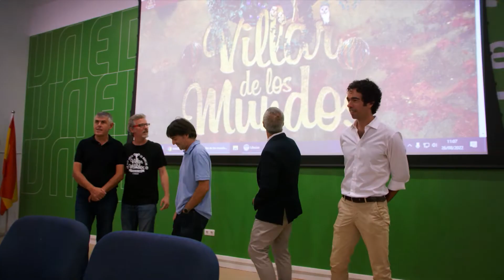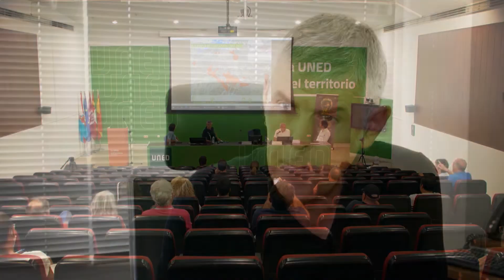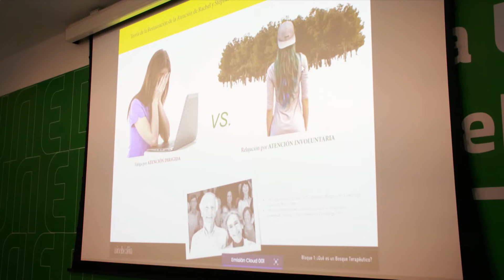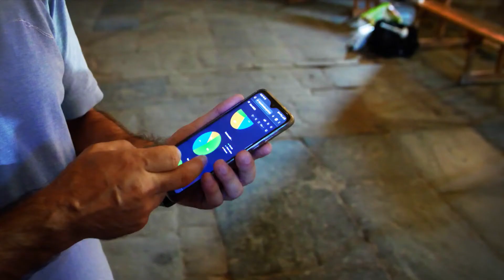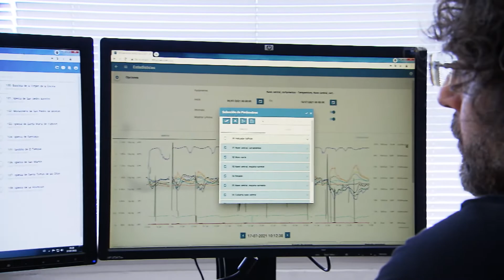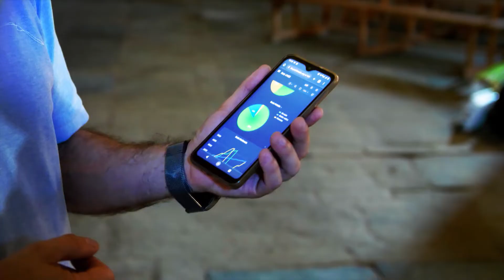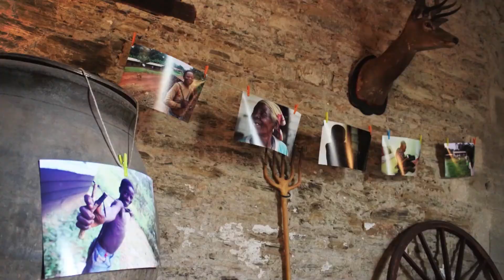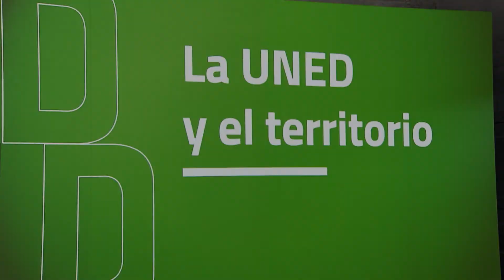La UNED y el territorio: Villar de los Mundos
Serie: La UNED y el territorio: La Universidad ante el reto de la despoblación
Entre las actividades en las que colabora la UNED de Ponferrada con su Cátedra de Territorios Sostenibles y Desarrollo Local, dentro del plan de La UNED y el Territorio, está el Festival Villar de los Mundos. Un valioso ejemplo de lo que hoy en día puede aportar la industria cultural en el desarrollo del territorio. Dentro del amplio cartel de actividades del festival, la UNED de Ponferrada promovió una mañana dedicada a los bosques de la región. Jornada técnica dedicada a la protección del medioambiente y la prevención de incendios en la comarca.
Participan:
 Jorge Vega Núñez director UNED Ponferrada
 Nicolás de la Carrera dinamizador cultural, director del Festival Villar de los Mundos
 Alfonso Fernández Manso catedrático, Universidad de León
 Albert Cervera Martínez director Simbiotia
 Óscar Cela Cobo ingeniero experto en sensorización
 Álvaro Prieto Mazaira, guion y realización
 Ana Ventureira, locución